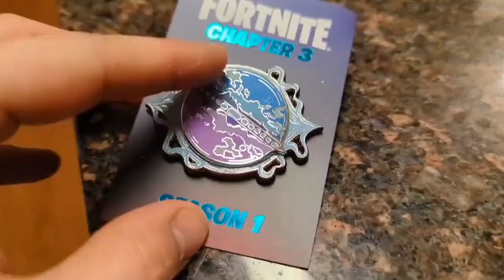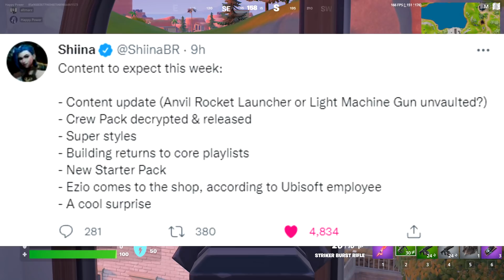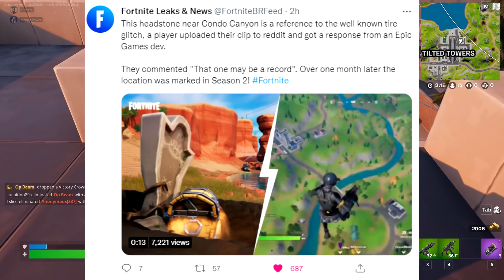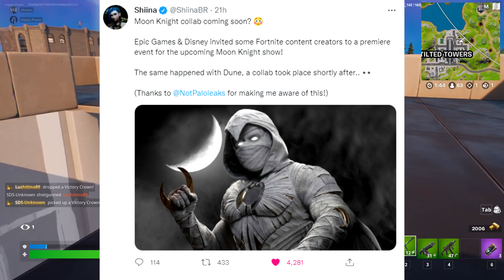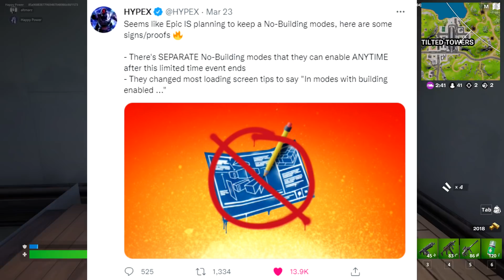Everything NEW In Today's CONTENT UPDATE! (Juice WRLD, Building, MORE)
Today's Video: Building RETURNS TOMORROW! (NEW Content Update, Juice WRD, Ezio SKIN).